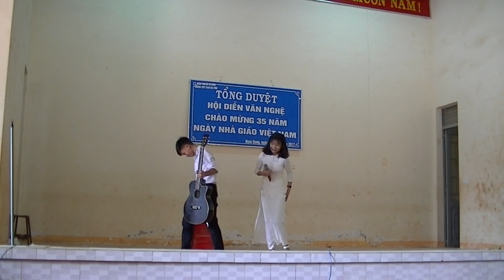Giấc Mơ Thần Tiên 10A2